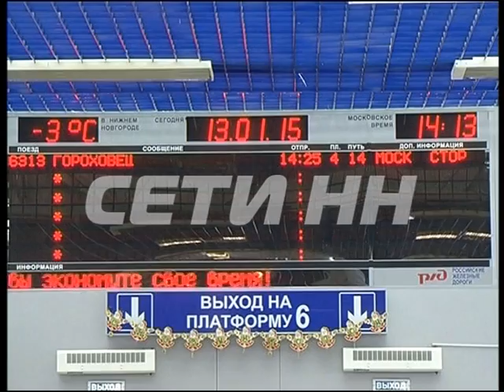Железнодорожники запустят оставновленные пригородные поезда.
Напомню, вчера Владимир Путин резко раскритиковал министерство транспорта за и РЖД за отмену электричек во многих регионах России, в том числе и  в нижегородской области. Люди тогда выходили на стихийные митинги и заявляли что оказались отрезаны в своих деревнях, так как электрички были основным транспортом. На просьбы жителей железнодорожники спокойно отвечали нет денег. Но стоило вмешаться президенту как все сразу нашлось.